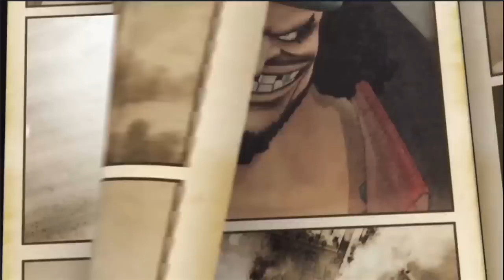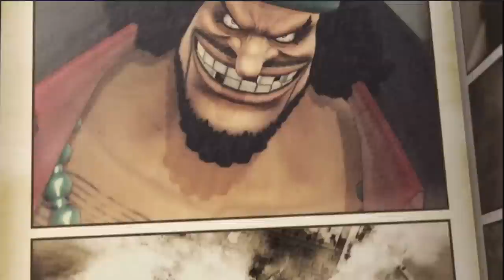One Piece: Pirate Warriors 3 - Gameplay Trailer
Ahoy One Piece fans!

We have a brand new One Piece: Pirate Warriors 3 trailer to share with you focusing on the many different story arcs in the game! One Piece: Pirate Warriors 3 will release Summer 2015 on the PlayStation 3, PlayStation 4, PlayStation Vita, and PC/Steam!